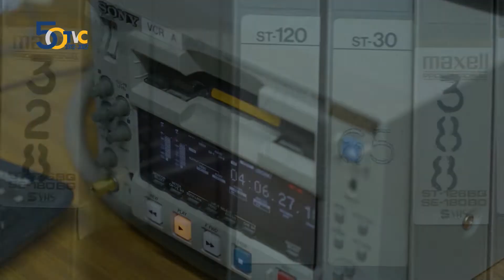Rétro 50 - Épisode 5 - Roberto Bonfiglio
Roberto Bonfiglio a été journaliste pendant 14 ans à la TVC. Il détient le record absolu pour ce poste dans l'histoire de la TVC.